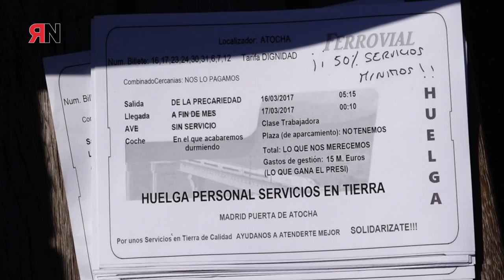Concentración del personal de tierra de Ferrovial en Puerta de Atocha 16.03.2017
La precarización y la explotación de la plantilla siguen siendo seña de identidad de Ferrovial, la subcontrata de Renfe. Hoy hemos podido conocer las condiciones laborales de las personas que prestan servicio en las estaciones. Limitaciones de horarios para poder descansar, falta de personal, obligación de tener idiomas sin que se les reconozca profesionalmente esta condición, etc.
La protesta, una concentración en la que ha estado presente CGT, se ha desarrollado en Atocha y ha tenido una duración de un par de horas.